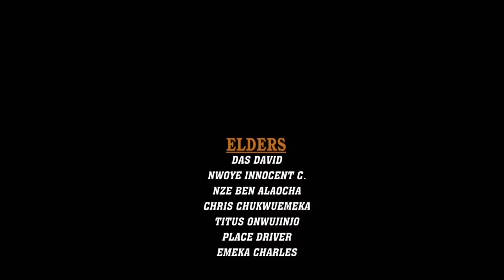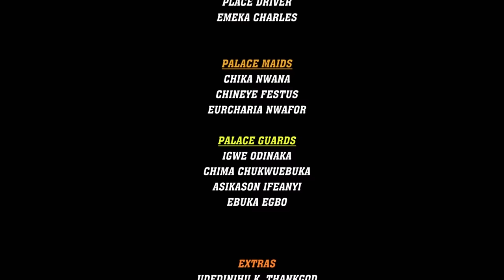How A Billionaire Prince Disguised As A Village Commoner Just 2 Find A Good Wife/Brand New Movie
In this Nigerian movie, Starring: Ekene Umenwa, Walter Anga, Caz Chidiebere and other amazing Nollywood actors.